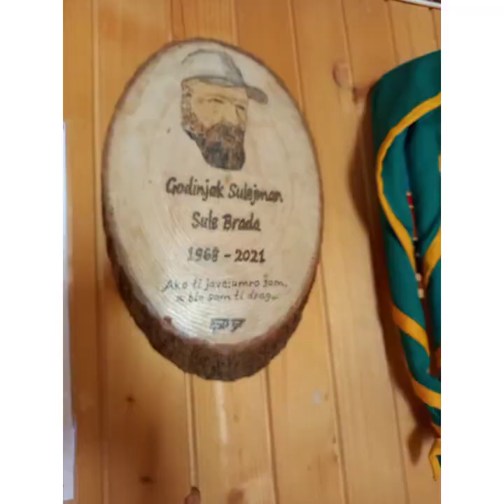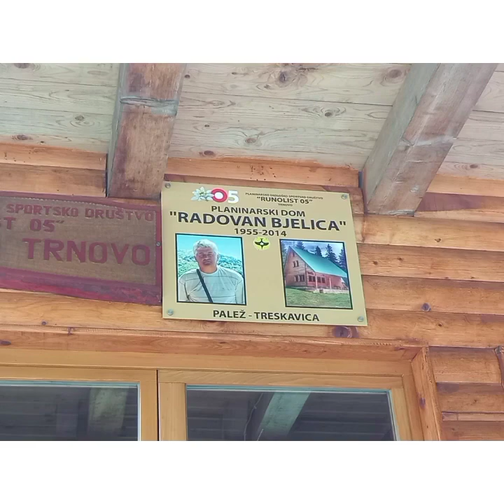KULAJIM NA TRESKAVICI